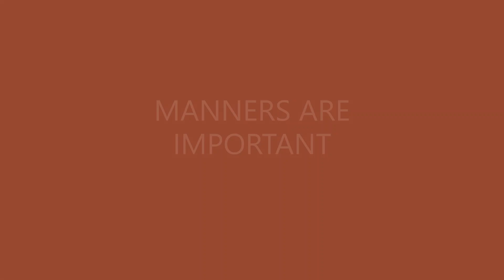MANNERS ARE IMPORTANT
Oh, manners are important-2
Oh, manners are important In work and in play
When you are kind
A good friend you’ll find

Check out the sing along book - Tender Times by Mona Sharma Gupta, which has a collection of 60 songs/ rhymes and short phonic stories.